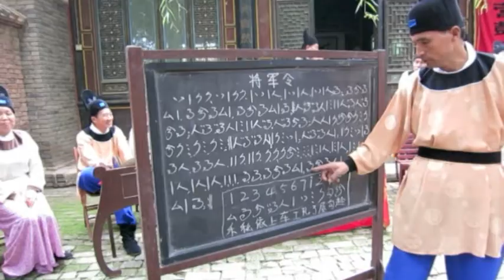西安到敦煌絲路 27